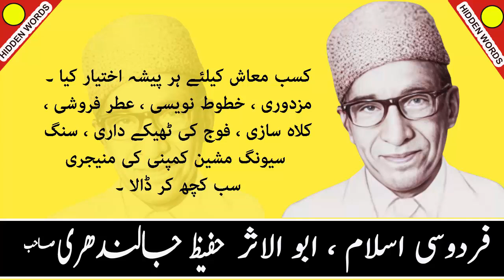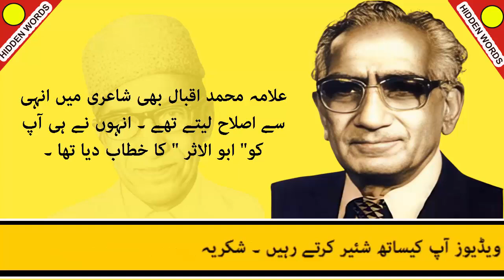Hafeez Jalandhari Ka Taruf || Lecturer Urdu Preparation || Hidden Words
In this video, we explore the life and achievements of renowned Pakistani poet Hafeez Jalandhari. Best known for writing the lyrics of Pakistan’s national anthem, Hafeez Jalandhari holds a special place in Urdu literature and the hearts of millions. This detailed biography is perfect for students preparing for Lecturer Urdu exams and anyone interested in learning more about this iconic literary figure. Discover his early life, major works, and lasting legacy.